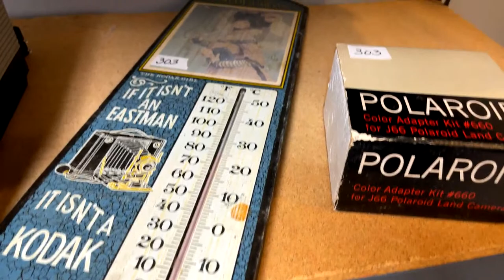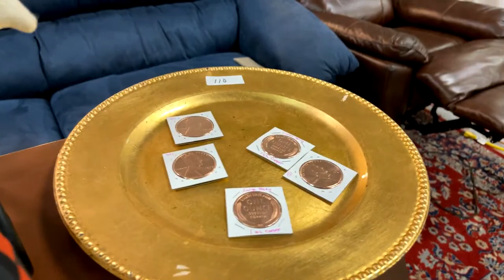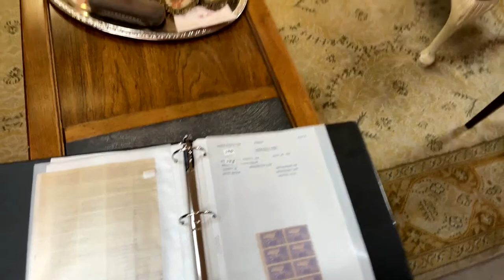Live virtual auction